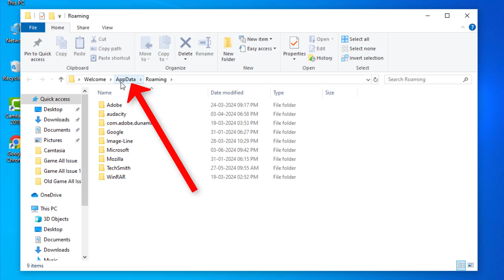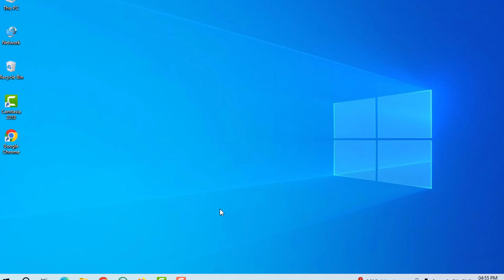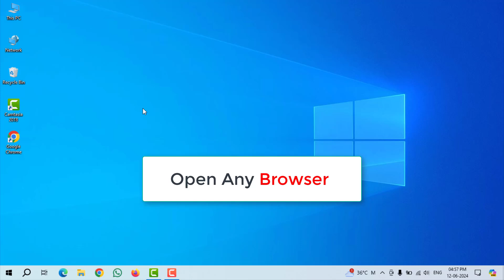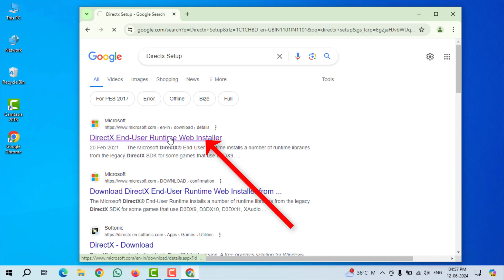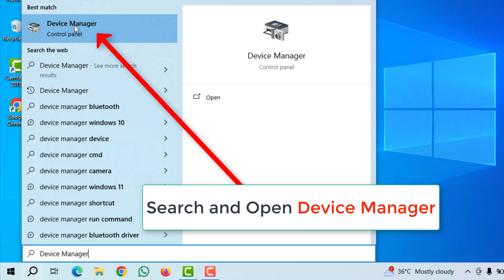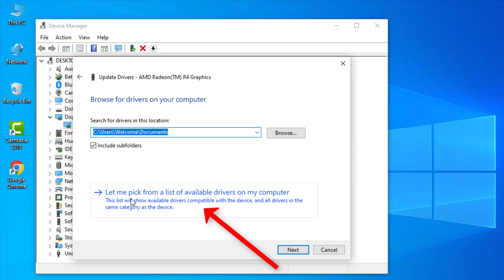ROCKET LEAGUE GAME White Screen Issue